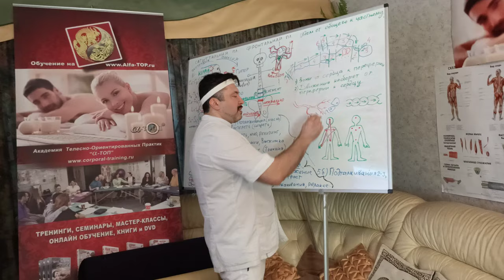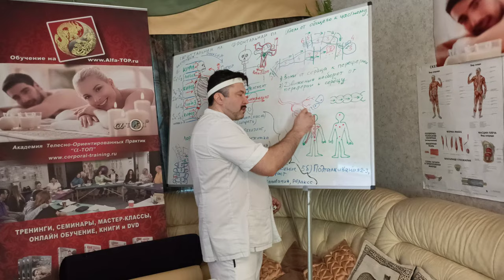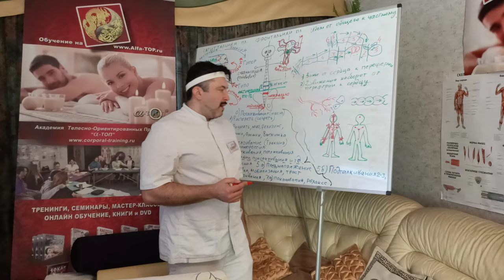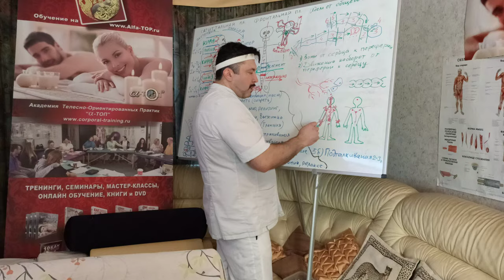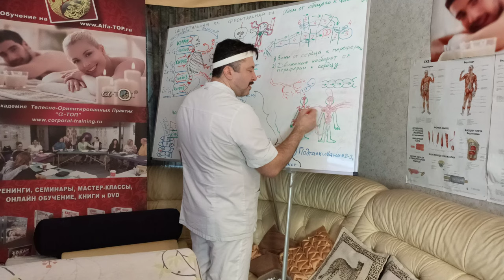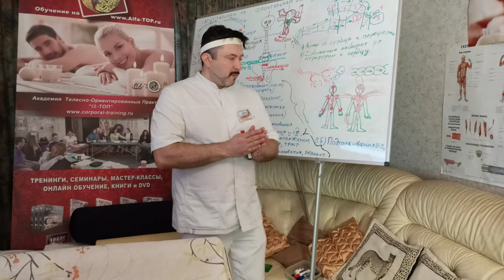В чем секрет наложения на себя рук, как правильно креститься, или как поймать свою Жар птицу!